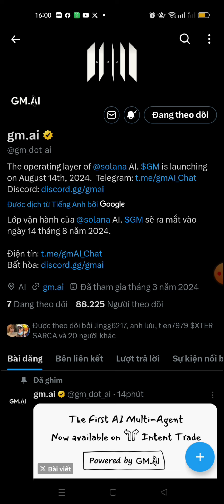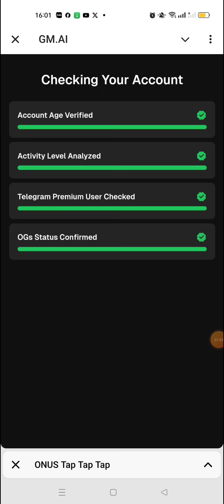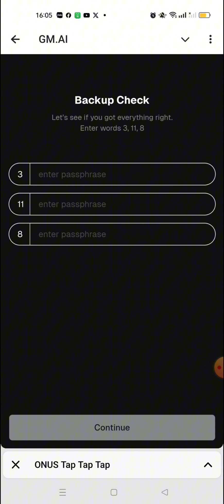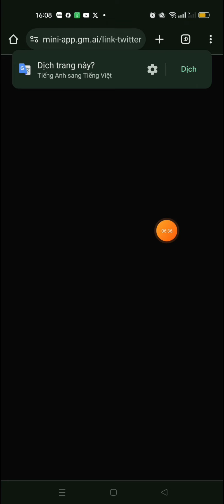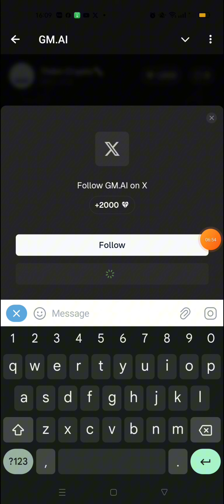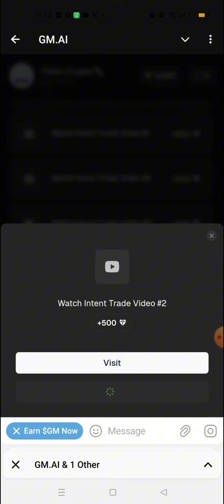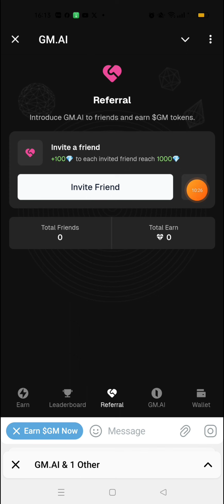GM.AI KÈO TƯƠNG TỰ DOGS, CHECK ĐIỂM NHẬN AIDROP GM TOKEN, 14-8-2024 LIST SÀN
Video này em chia sẻ đến các anh chị chương trình aidrop từ dự án GM.AI kèo tương tự dogs chỉ cần check điểm nhận token gm aidrop của dự án. Ngày 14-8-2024 list sàn.

crypto,
thắm crypto,
kiếm tiền crypto,
aidrop,